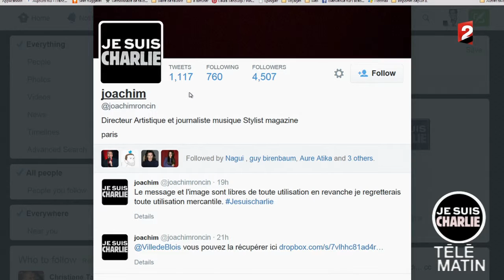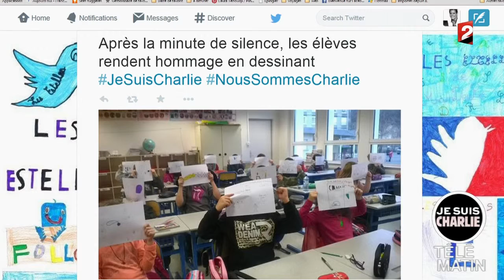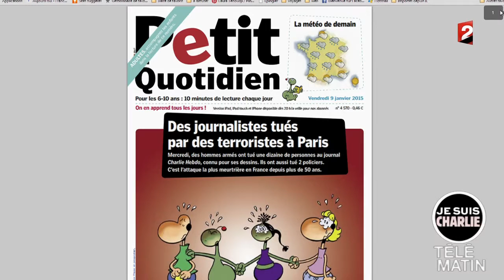Charlie sur le web